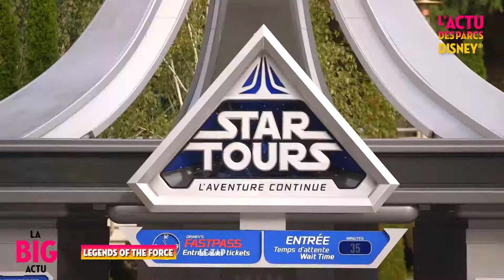[Disneyland Paris] L’Actu des Parcs : Légendes de la Force, Célébration de La Reine des Neiges, ZAP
Salut à toi ! La célébration Star Wars - Légendes de la Force 🌌, les coulisses du spectacle La Reine des Neiges - Invitation Musicale ❄️, la célébration Frozen avec ses parades et spectacles 🍂, le Zap 📺 : c’est l’Actu des Parcs Disneyland Paris !

Anthony Gomes t’emmène dans les coulisses des évènements, des spectacles et des nouveautés qui rythment les saisons des Parcs Disney.